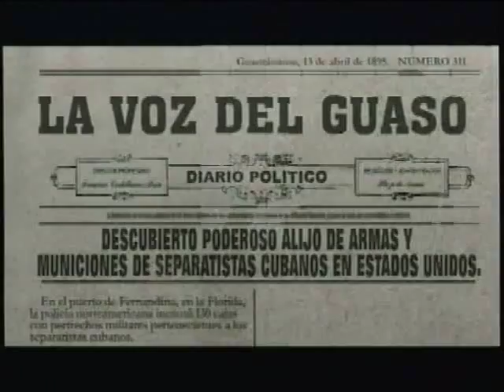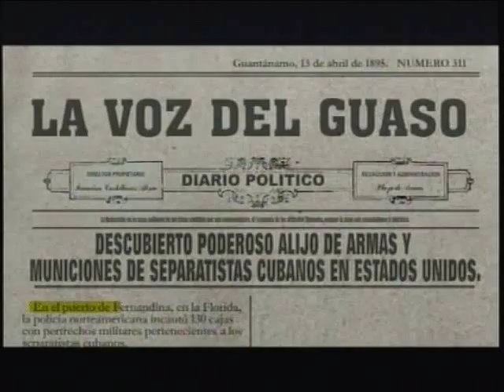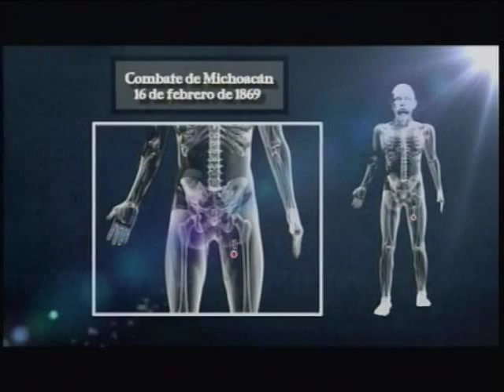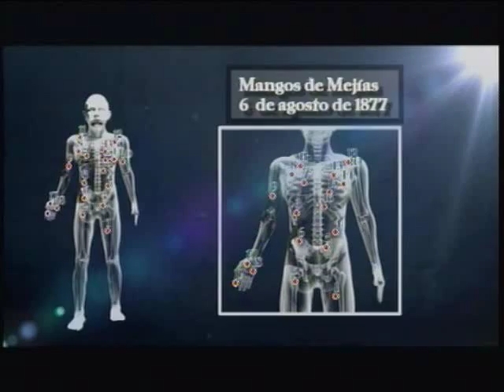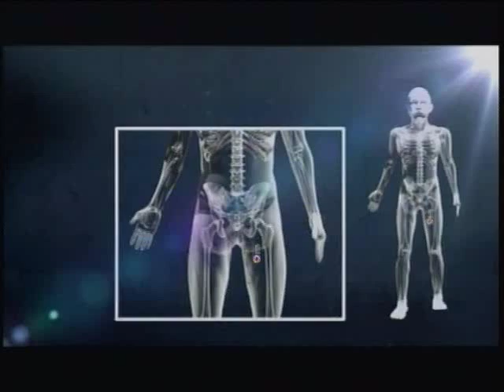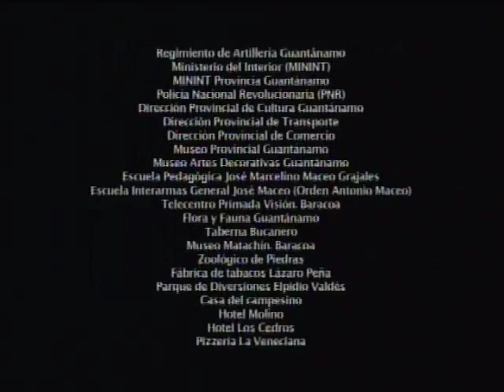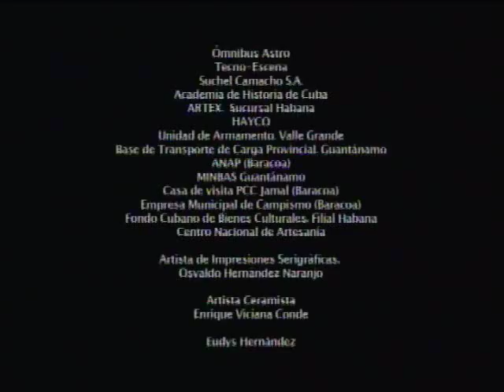DUABA La Odisea del Honor cap (11)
DUABA La Odisea del Honor